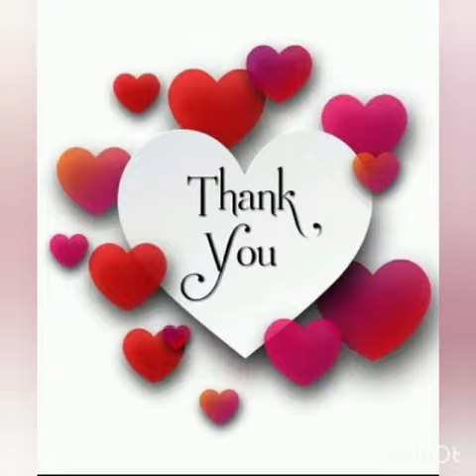WDC|IDA PALAKKAD|TOOTH FAIRY DAY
TOOTH FAIRY DAY,FEBRUARY 27th
WDC palakkad conducted an online painting competition on account of tooth fairy day, 27 february 2022. 23 participants where there from age category 3-30 , it was a visual treat to see the tooth fairy paintings of each category .certificates were distributed to winners and participants.